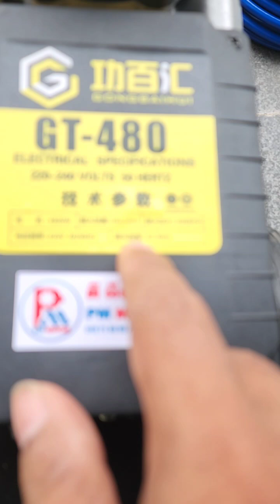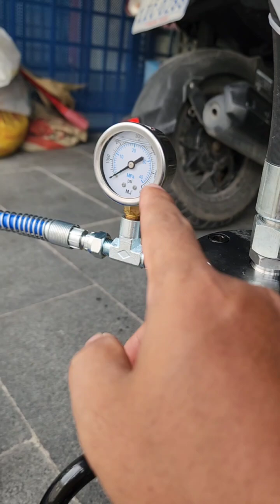ជូនភ្ញៀវនៅចោមចៅម៉ាស៊ីនបាញ់ថ្នាំក្បឿង GT.480 កម្លាំង 4800Wខ្សែវែងល្អ 20m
ត្ដេសអីវ៉ាន់ជូនភ្ញៀវ នៅចោមចៅ
ម៉ាស៊ីនបាញ់ថ្នាំ GT.480
កម្លាំង 4800W
ខ្សែវែងល្អ 20m